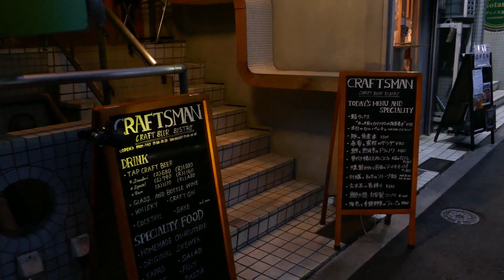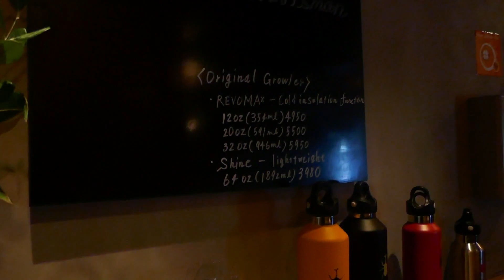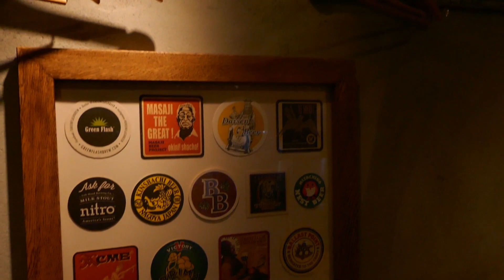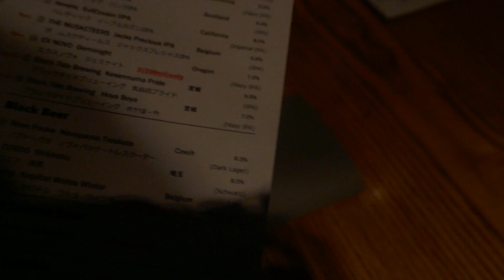クラフト麦酒ビストロ CRAFTSMAN 令和6年1月17日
友人との会食です。you.tubeで紹介するには動画でないと
説得力が無いでしょう…只、スタッフの声掛けは禁止、
お店のPRをするには、絶好のチャンスだと思いますが…
ご覧のような広さ、雰囲気、入店時はスタッフが3人でしたが
退店時には、6人に増えてました。ビールは日本各地の
クラフトビールがメイン、ベルギービールも少し有りました。
ビールと料理も、かなりの種類を用意しております。
多くの種類のビールを飲みたいので、グラスは、スモール(200ml)で統一

2時間半の時間制限、JR五反田駅西口より徒歩5分程度
西五反田2-18-3  グレイス五反田1階

今回の撮影は、4KからFHD28M/60Pに変更しました。軽いので
直ぐアップ出来ます。品質も4Kと比較して遜色は無いと思います。

お願い→お店の要請で広告は入れないで下さい。